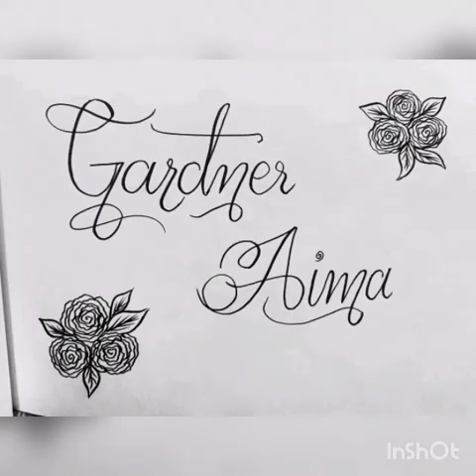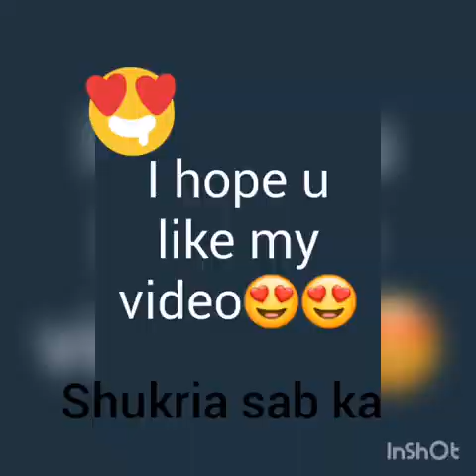How to grow and care aleo vera?? Aleo vera ki care or growth kasa kar sakta hn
aleo vera ka poda ko sunlight  nhi chyea yeh indoor plant h